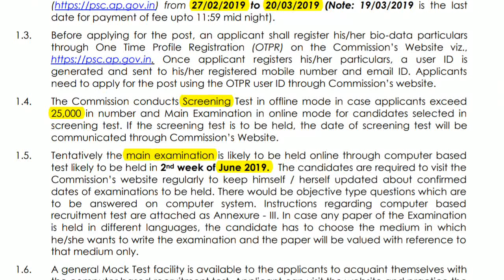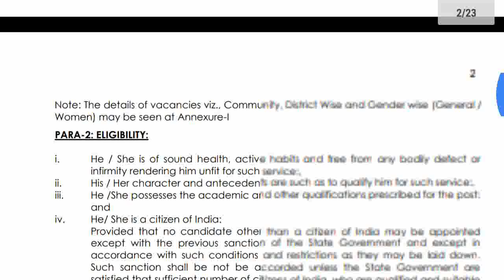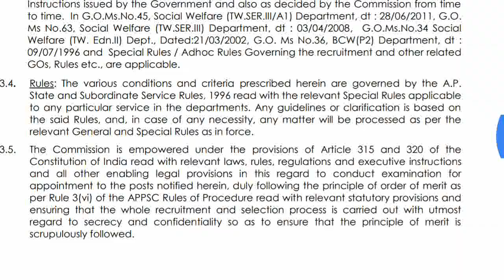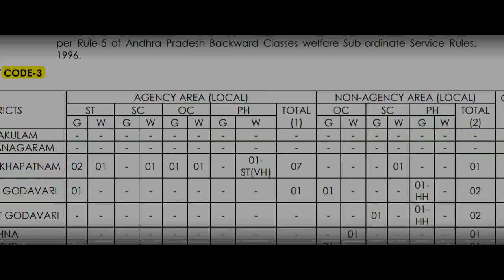HOSTEL WELFARE OFFICERS-నోటిఫికేషన్ వివరాలు-APPSC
HOSTEL WELFARE OFFICERS GRADE-II IN A.P.TRIBAL WELFARE & B.C WELFARE (MALE & FEMALE)
SUB-SERVICE
Applications are invited online for recruitment to the post of Hostel Welfare Officers
(Grade-II) in A.P. Tribal Welfare and B.C Welfare (Male & Female) Sub Services for a
total of 28 Carried forward vacancies in the scale of pay of Rs.24,440 - 71,510 from
candidates within the age group of 18 - 42 years as on 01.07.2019.